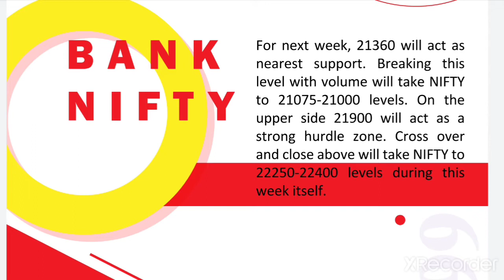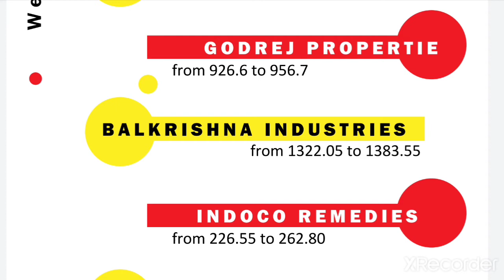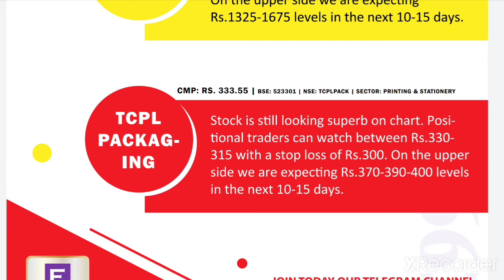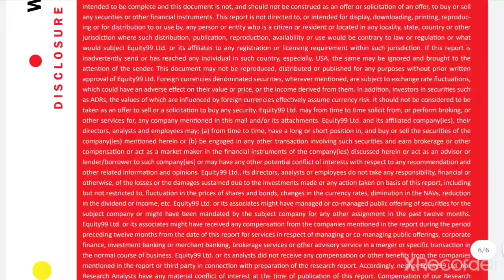Weekly Market Outlook & Special Stocks for this week - 10th August 2020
Rahul Sharma : Equity99

Video content:
Markets in coming days
Market outlook for short term period
Sectors and stocks to avoid trading
Sectors one should focus on
Detailed study
Description in detail:

The discussion is about how markets are going to perform in coming days and how global market have reacted in the latest and what are the changes which factor market in coming days.
Currently, Indian stock market is completely dependent on global cues and earning season numbers which companies are posting for quarter 4 of financial year 2020.
In last few days we have seen some drastic changes because of global cues and earning season updates, and major development over covid-19 situation and recent changes because of Stimulus Packages which were announced in the country as well as globally.